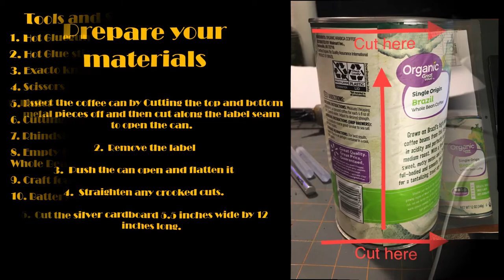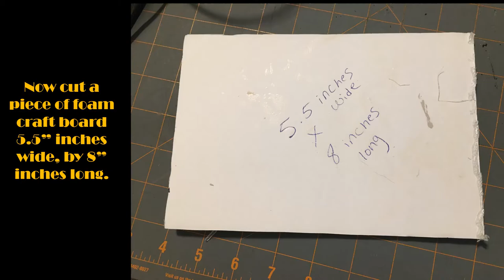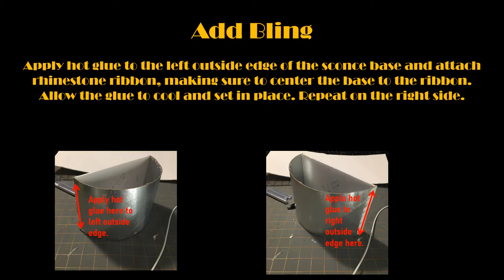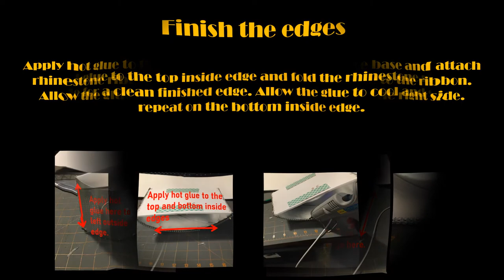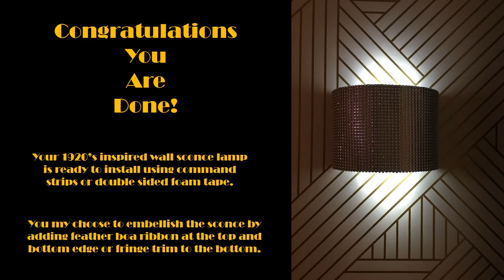DIY 1920’s inspired wall sconces light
Let me show you how I made my 1920's inspired Art Deco wall sconce light using items from the Dollar Tree along with a few other items that would have been thrown in the trash. This is a fun, simple and very inexpensive project that looks high end. Perfect décor for a rental home or apartment or even for a home owner.